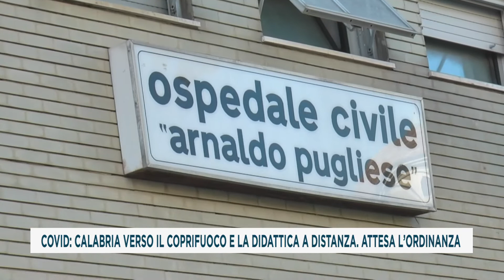COVID: CALABRIA VERSO IL COPRIFUOCO E LA DIDATTICA A DISTANZA ATTESA L’ORDINANZA